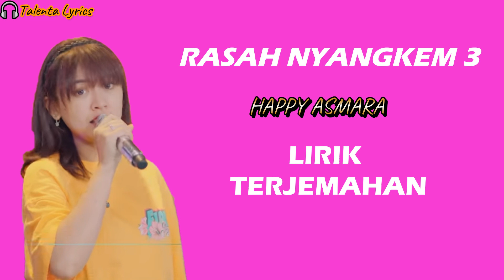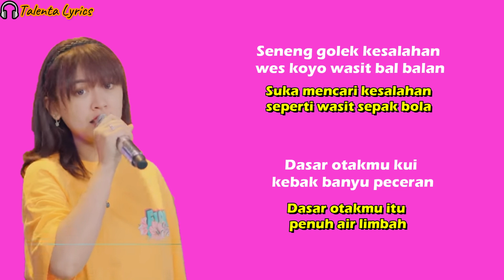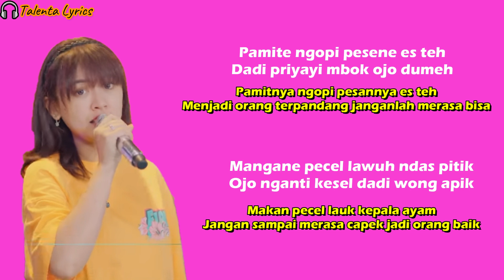HAPPY ASMARA - RASAH NYANGKEM 3 ( Lirik & Terjemahan )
Official Live Music From HAPPY ASMARA - RASAH NYANGKEM 3

Title : Rasah Nyangkem 3
Voc  : Happy Asmara
Songwritter : Pak Dhebaz
Arrangement Music By : Royal Music
Lighting by : OKEY Lighting
Sound Engineer : Riesta Sound
Mixing & Mastering : JF Pro
Terimakasih buat kalian semua yang udah mampir menonton video HAPPY ASMARA - RASAH NYANGKEM 3 di channel Youtube RC music.
LIRIK RASAH NYANGKEM 3

Mending kowe anteng mbok uwis rasah nyangkem

Senengane rasan rasan kui bolone setan
Wanine yen neng mburi rawani neng ngarepan
Seneng golek kesalahan wes koyo wasit bal balan
Dasar otakmu kui kebak banyu peceran

Wayah konco susah kowe mesti sumringah
Wayah konco seneng kowe mesti gembreneng

Gayamu pancen elit introspeksi diri sulit
Lambemu pancen julid mentolo pengen tak jait
Kowe ojo seneng njiwit Yen ora pengen dijiwit
Sekali tak jiwit kowe mesti njerit njerit

Nyawang konco susah kowe mesti sumringah
Nyawang konco seneng Kowe mesti gembreneng

Pamite ngopi pesene es teh
Dadi priyayi mbok ojo dumeh
Mangane pecel lawuh ndas pitik
Ojo nganti kesel dadi wong apik